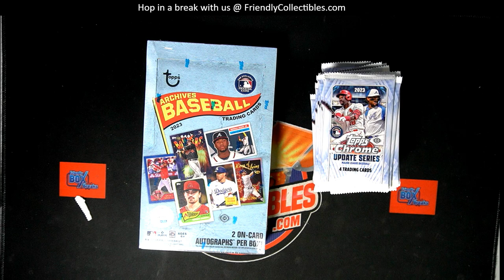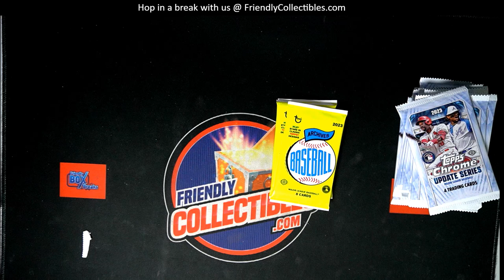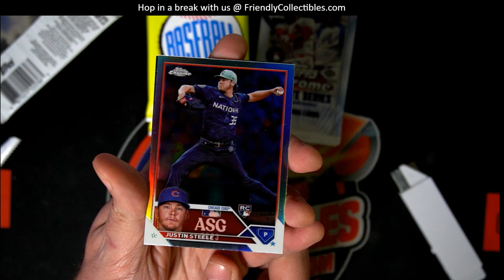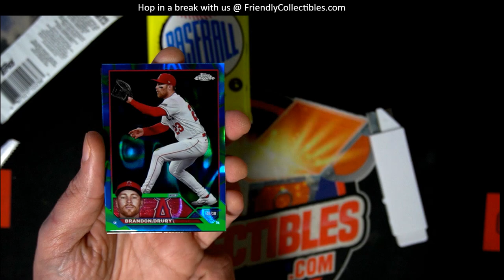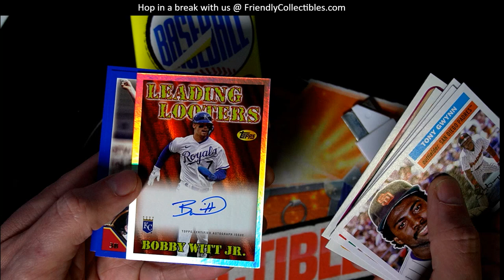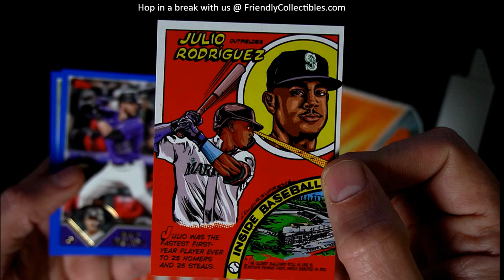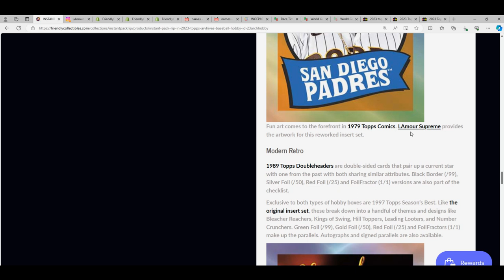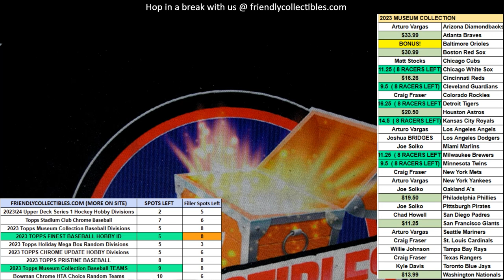OPENING PACKS WOW NICE BOBBY WITT JR AUTOGRAPHED LEADING LOOTERS